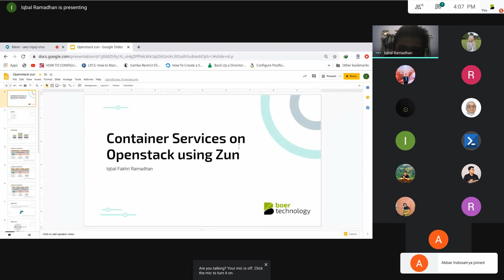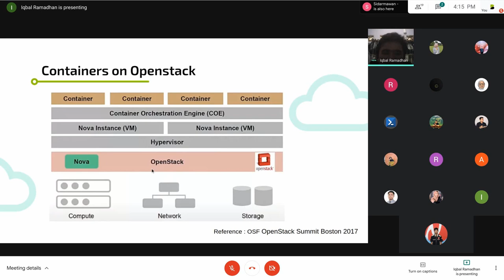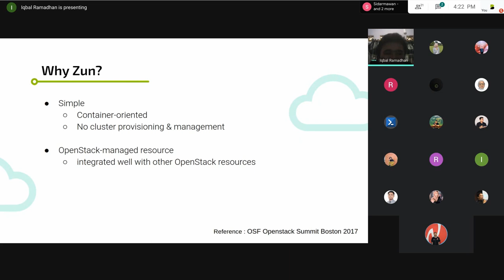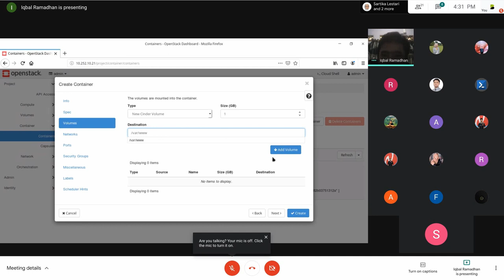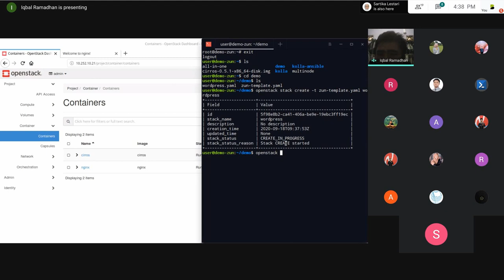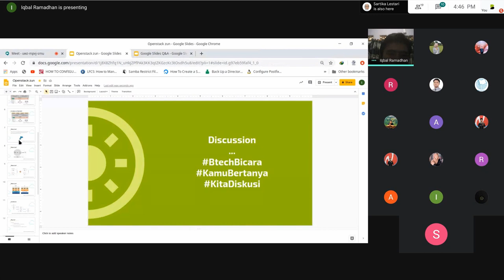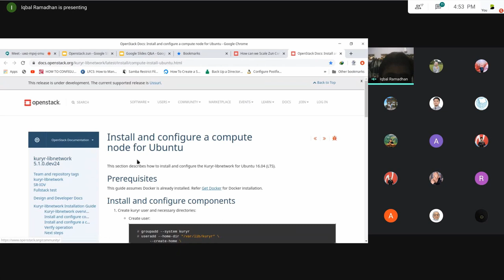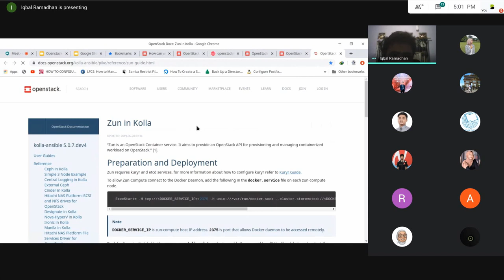Bicara #11 - Container Service on OpenStack Using Zun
Hallo Bbud,

Btech Bicara hadir untuk berbagi cerita tentang riset pekerjaan, teknologi baru, yang disampaikan oleh Tim DevOps Btech secara live. Jangan sampai terlewat untuk sesi-sesinya.

Btech Bicara #11 berbicara mengenai riset yang berjudul "Container Service on OpenStack Using Zun". Apa dan bagaimana prosesnya, tersaji secara lengkap pada sesi ini. Selamat menyaksikan, BBud.